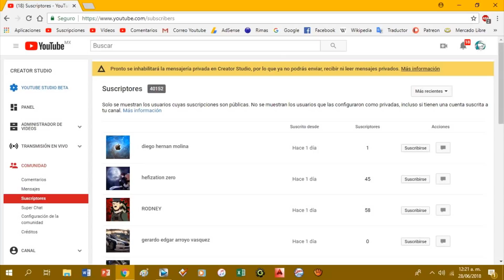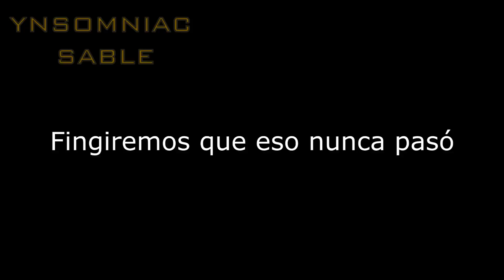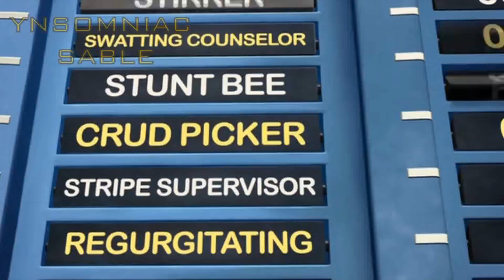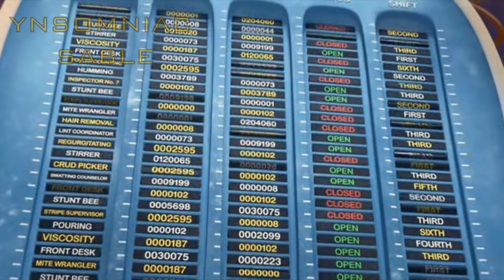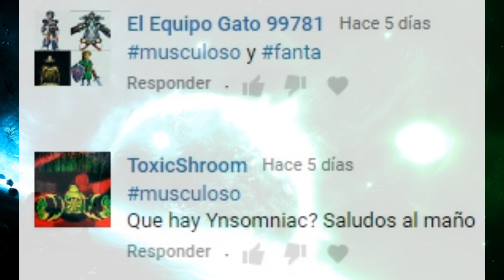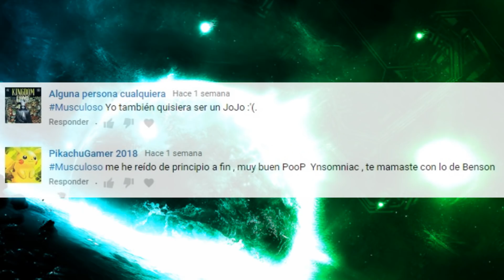YTPH - Bee Movie completa pero es un YouTube Poop Hispano (Parte 3) Especial +40,000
El hijo pródigo ha vuelto

Ninguno de los materiales usados ni las canciones son propiedad mía

Canciones:
1:04 George Michael - Careless Whisper
1:28 Simple Plan - Untitled
1:51 Herbie Hancock - Rockit
2:56 Elefante - Así es la vida
3:41 Cee Lo Green - Fuck You
4:30 Blonde Redhead - For the damaged Coda

Clips de Vídeo:
Don Ramón   Qué pasó, que pasó, vamos ay !!
eeeee puto!!! completo
Negan Easy peasy lemon squeezy
Inside Homers head
Bob Esponja   Hola Kevin o
M1A1A2 ABRAMS tank in TRAINING ACTION u0026 FIRING! (BEST tank COMPILATION Footage u0026 Sound EVER!)
Funny u0026 Dirty Women Football Fight
Bob esponja opening ^_^

Intro::: Green Day - Platypus (I Hate You) versión 8-Bit (Holy Shit a Flying Banana)
Comentarios::: Blink-182 - Not Now (8-bit)
Outro::: We Are Number One Trap Remix